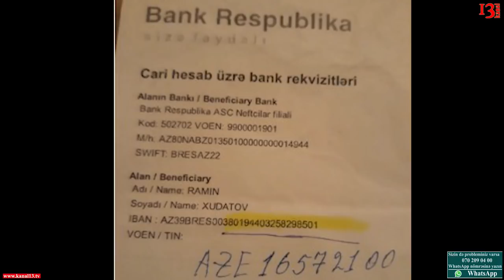"İstəyirəm ki, biz bu dünyada olmayanda balam kiməsə möhtac olmasın"-Bir ananın fəryadı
Yardıma ehtiyacı olan şəxs Rəna Xudatova:" 10 ildir ki, uşağım serebral iflic əziyyət çəkir. Bir neçə yerdə müalicə olunub.
İndi bir həkim tapmışıq və qaranti də verir ki, bu uşağı müalicə edəcək. Ancaq imkanımız yoxdur ki, müalicə etdirək. Mən istəyirəm balam ayağa qalxsın, biz bu dünyada olmayanda kiməsə möhtac olmasın. Xahiş edirəm biganə qalmayın, kimin nəyə gücüçatır balama kömək olsun!".